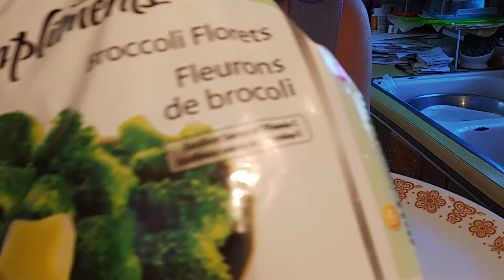from 84 lbs weighloss Callie the calico & Missy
Just an old senior forgot the big of broccoli out of the freezer and it's thawed so I added it to the soup. Both kitties on me watching Chantal.  Makin Richard a bowl of soup for his supper